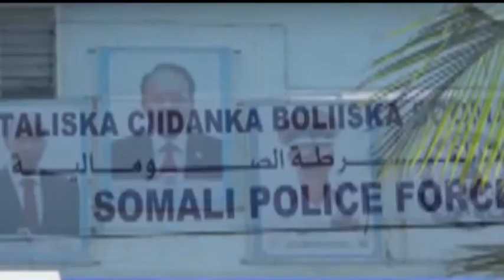Warar Deg Deg ah: Somalia oo Turkey ka ceyrisay Somalia & Shirar ka socda Villa Somalia